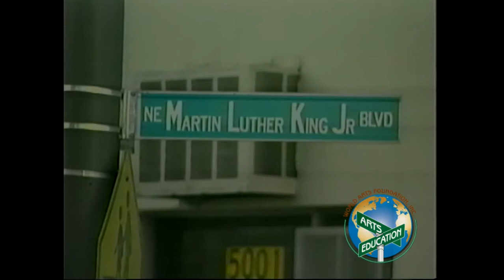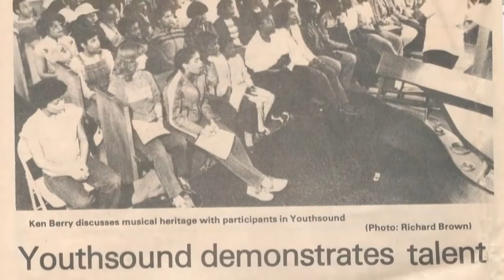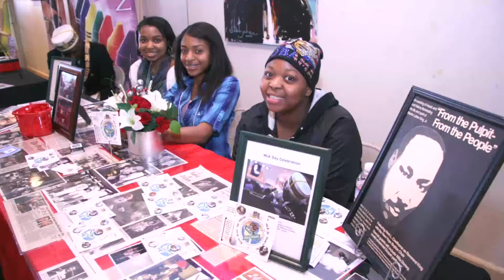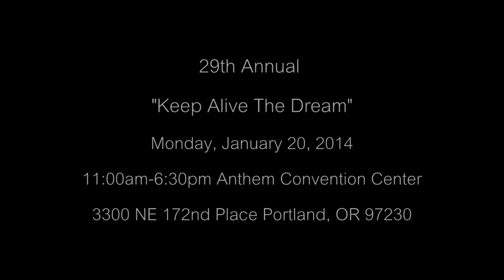Oregon Voters Digest - 11-24-2013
Community leader, historian and educator Ken Berry hosts a special edition of OVD to discuss the upcoming 29th Annual Dr. Martin Luther King Jr. tribute produced by World Arts Foundation with the theme this year of "Oh Freedom!", commemorating the 50 year anniversary of the historic March on Washington Aug. 28th, 1963.

Special guests also on hand to join the discussion about civil rights, social justice, community activism and education are former city official Donny Adair, Rosa Parks Elementary principal Tamala Newsome, businessman Roy Jay, Reverend Charles Hunter and Teressa Raiford.

Log onto worldartspdx.org for more information on the 29th Annual MLK tribute.